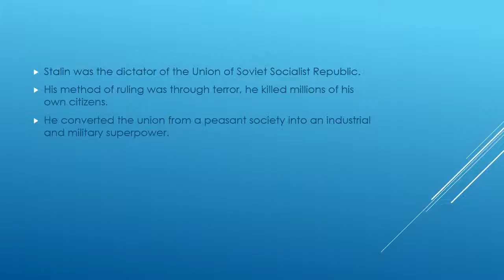Stalin per 6